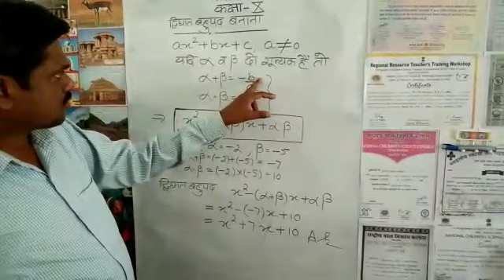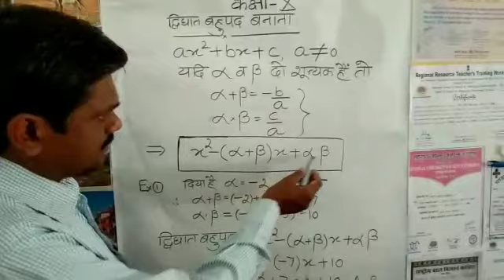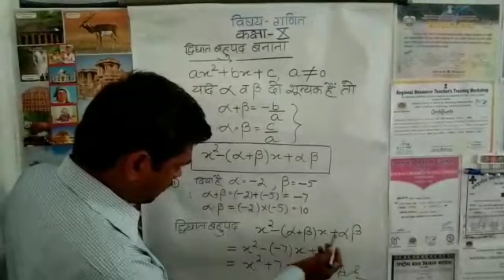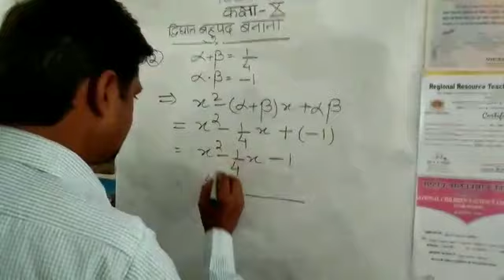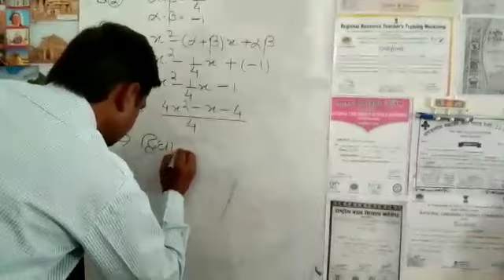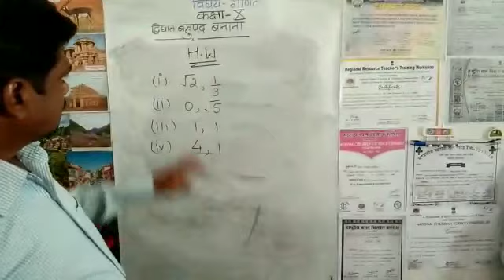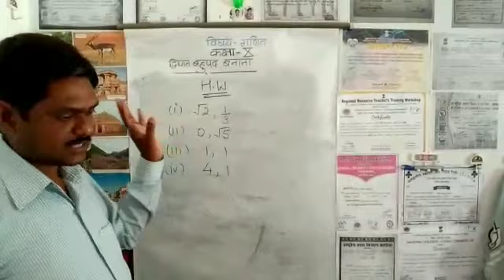Om Prakash Mathematics 10